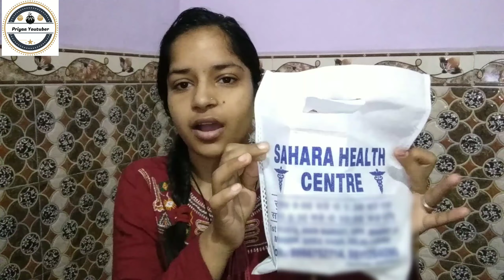My 1st LOCKDOWN Vlog 👉 बच गई मरने से 😪 Pehle Se Ab Acha Feel kar Rahi Hu 😊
मेरे प्यारे दोस्तों काफी टाइम से मेरी तबीयत ठीक नहीं थी इसलिए कोई भी वीडियो किसी भी प्रोडक्ट का रिव्यू मैं अपने चैनल पर नहीं कर रही थी काफी टाइम बाद आज मुझे अच्छा फील हुआ तो मैंने इस मूवमेंट को एक छोटे से ब्लॉक में कैप्चर किया है आप सभी लोगों के लिए आई होप आपको पसंद आए और अगर पसंद आए तो प्लीज लाइक कर देना और मेरे लिए प्रेयर करना कि मैं जल्दी से फिट और फाइन हो जाओ ठीक है ..यूट्यूब पर मैं पैसे और फेम वगैरा के लिए नहीं आई थी मुझे अच्छा लगता है छोटे-मोटे खुशियों वाले पल को कैप्चर करके रखना.. साथ ही साथ में जो ऑनलाइन प्रोडक्ट खरीद की थी यूट्यूब से देखकर मुझे उस प्रोडक्ट को यूज करने के बाद पैसा रिजल्ट नहीं मिलता था जैसा मैं यूट्यूब पर देखा करती थी इसीलिए मैंने सोचा कि मैं भी एक चैनल बनाऊंगी और फिर उस पर अपनी खुशियों वाले पल कैप्चर करके रखूंगी और छोटे-मोटे प्रोडक्ट रिव्यू भी किया करूंगी पर मेरे से कंटिन्यू नहीं हो पाता है कोई बात नहीं मुझे वीडियो बनाना अच्छा लगता है मैं बना देती हूं कोई देखे ना देखे किसी को पसंद आए ना आए मुझे इस बात का कोई भी दुख नहीं होता है... पर कभी-कभी अच्छा नहीं लगता जब कोई गंदा या बैठ कमेंट करके जाता है तो सो प्लीज ऐसा मत करिएगा क्योंकि मैं पहले से ही काफी परेशान हूं...पसंद आई वीडियो पूरी देख लीजिए नहीं पसंद आए आप जा सकते हो इसके करके देख सकते हो लाइक अनलाइक जो मन आए वह करो पर प्लीज कोई डेट कमेंट वगैरा मत करना ठीक है बाकी लव यू ऑल..
आपकी प्यारी प्रिया
धन्यवाद

your support is very important to make our channel more popular...👭👬👭

my account  _Priyaa_youtuber_

Thanku frdsss

love U 💋